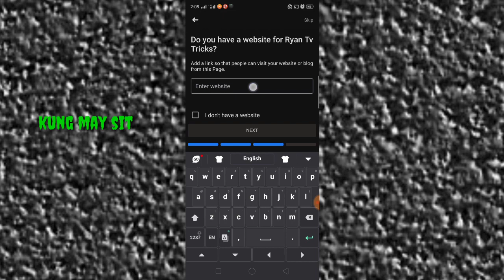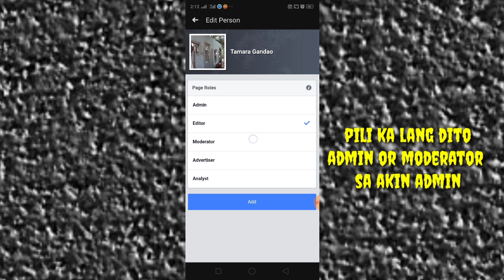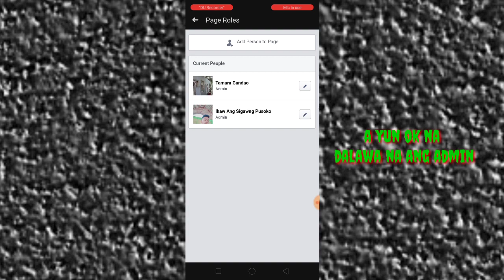add admin on Facebook page tutorial-2020